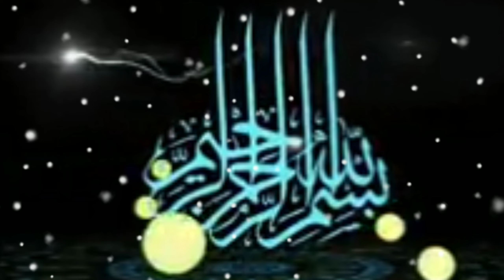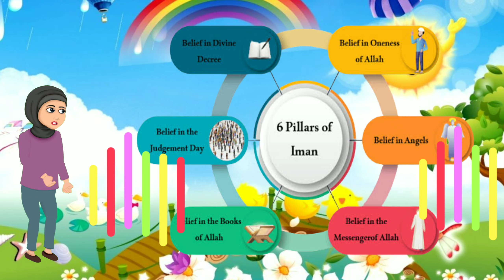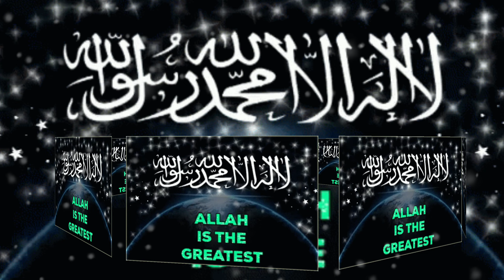Abc Alphabets Islamic Words With Ek Pyarasa Ek Word Bayan | A is For Allah + B is For Bismillah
Abc Alphabets Islamic Words With Piyarsa Ek Word Bayan | A is For Allah + B is For Bismillah

 Abc Alphabets
 Abc Alphabets Islamic Words With Bayan
 Abc Alphabets Islamic Words
 Abc Alphabets With Bayan
 abc Alphabets